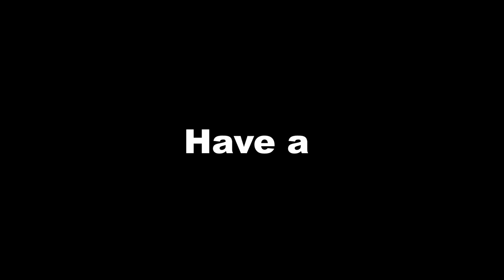R6Montage | Sun Goes Down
The clips are piling up and disk space decreasing and video ideas are at zero so something to fill in the time gap and free up some space.